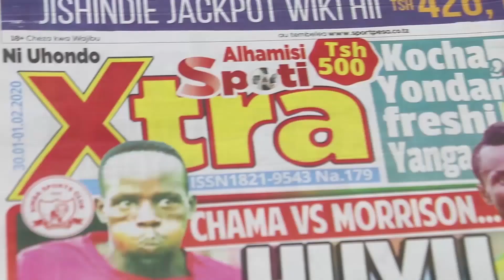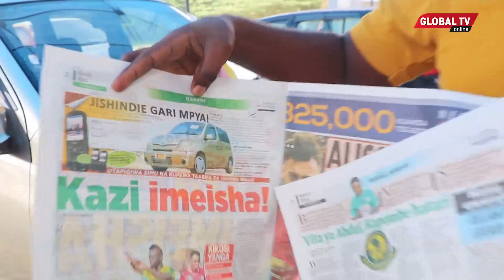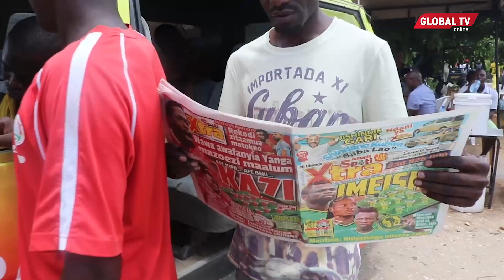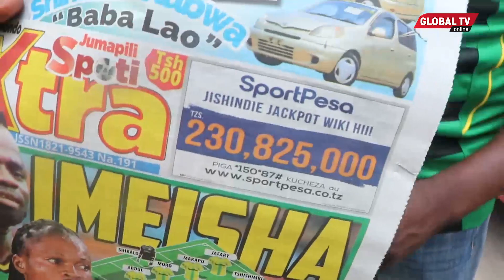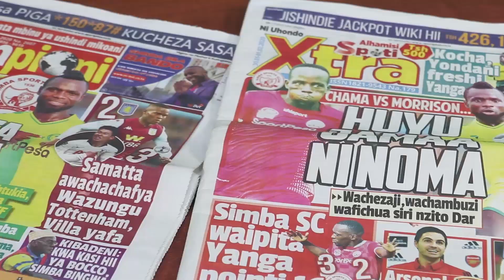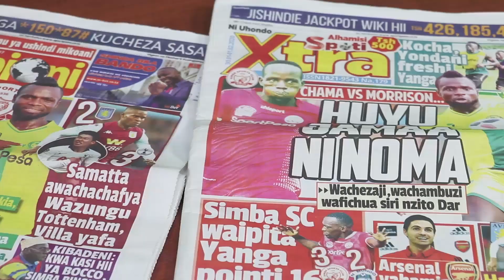ISIKUPITE HII, YAANI UNAPEWA NDINGA BUREE, CHEKI LILIVYO, FULL KUTAMBA MJINI..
PROMOSHENI ya Bahati Nasibu iliyopewa jina la Chomoka na Gari Mpya, Inaendelea kutikisa kila kona..

Unachotakiwa kufanya ni kununua gazeti la Championi na Spoti Xtra, na kujaza kuponi zinazopatikana ndani ya gazeti hilo, na kisha kuiwasilisha katika ofisi za Global Publishers Sinza Mori karibu na Wanyama Hotel..